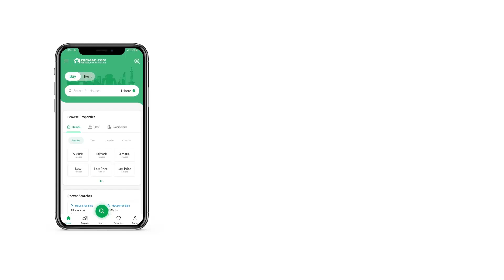7 MARLA RESIDENTIAL PLOT FOR SALE IN FAISAL TOWN - F-18 ISLAMABAD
7 Marla Residential Plot.
Available For Sale.
In Faisal Town.
In Block A Islamabad.
Plot Size 30*60.
Possession Plot.